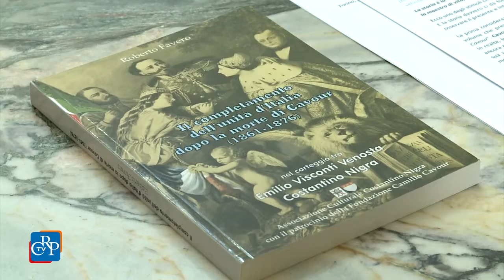Dopo la morte di Cavour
È stato presentato a Palazzo Lascaris il libro “Il completamento dell’Unità d’Italia dopo la morte di Cavour (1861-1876)”, di Roberto Favero. Il volume ricostruisce, nel carteggio tra il marchese Emilio Visconti Venosta, uomo chiave della politica estera italiana per alcuni decenni, e Costantino Nigra, ministro d’Italia a Parigi, gli anni dopo la morte di Cavour, sino al completamento dell’Unità nazionale italiana.
[intervista a Roberto Favero, autore]